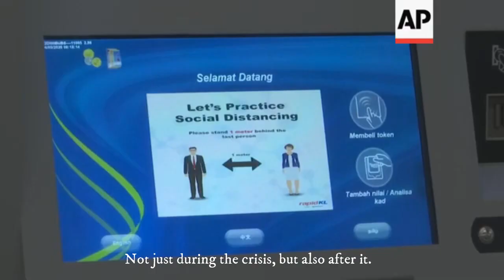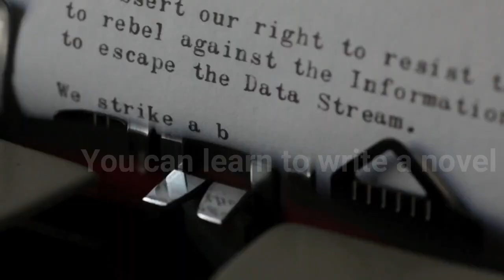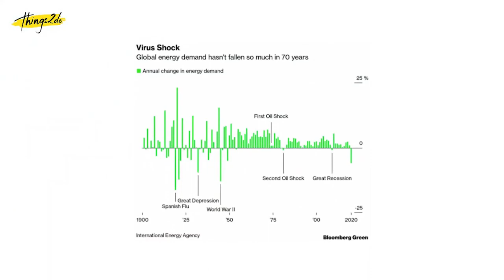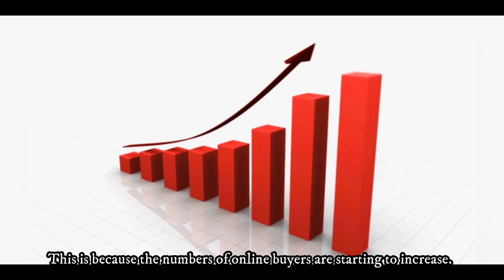The bright side of covid-19 pandemic.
Due to corona virus crisis forced you stay at home
I know you were just like to go out explore the world travel and be free
Don’t worry there will be time for that when all this is over
Until then well we will just have to stick together and make our lives a little more meaningfull